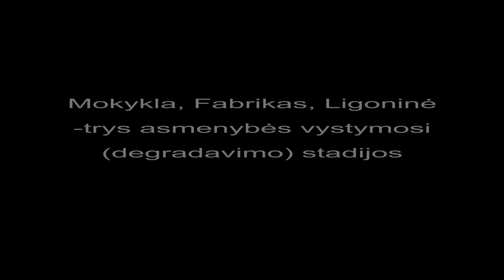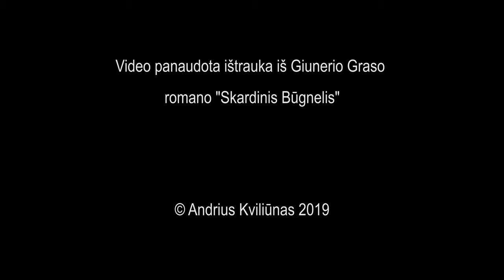Mokykla, fabrikas, ligonine-trys asmenybės vystymosi(degradavimo) stadijos